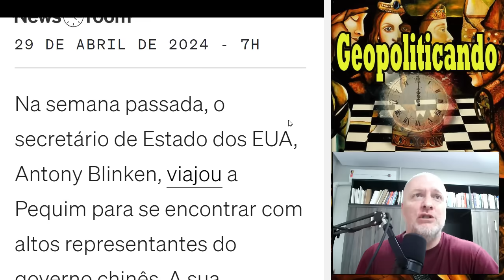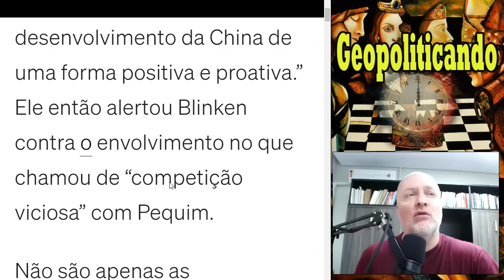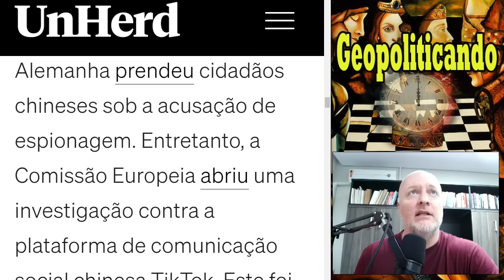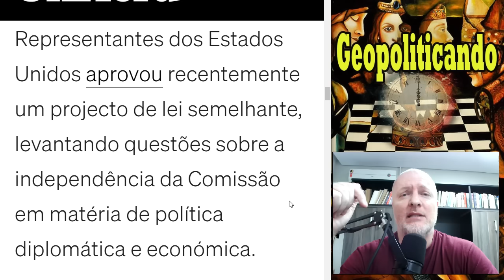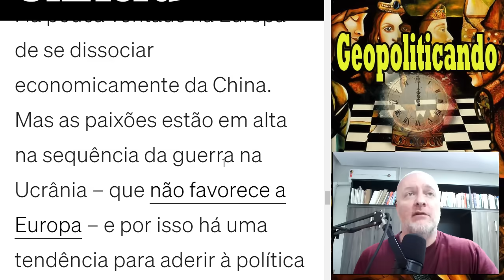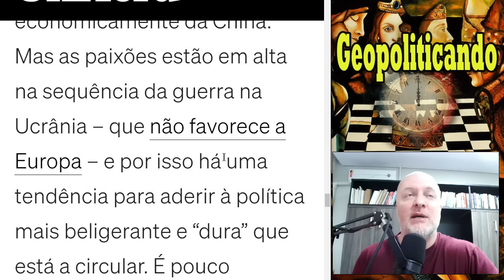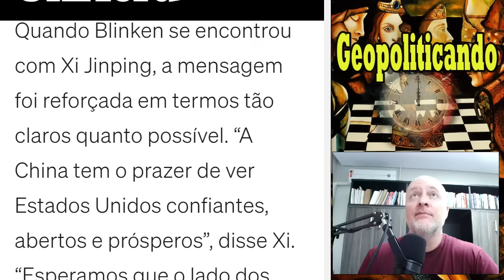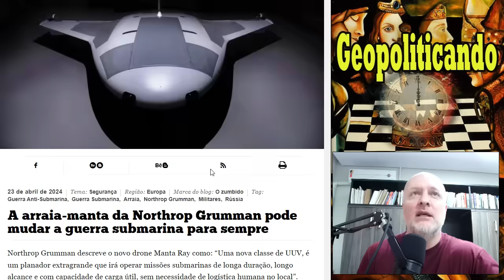URUGUAI QUER TERRITÓRIO BRASILEIRO, EUROPA ESTÁ AMARRADA À CHINA E +